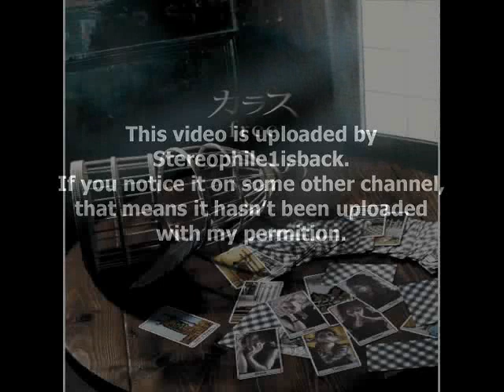Callas - Free (Instrumental)